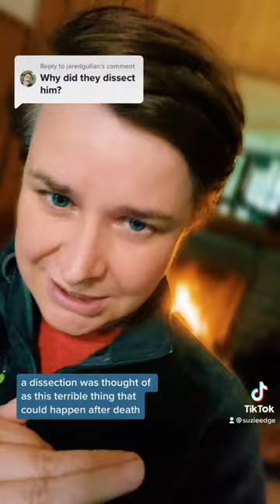The dissection of John Bellingham in 1812